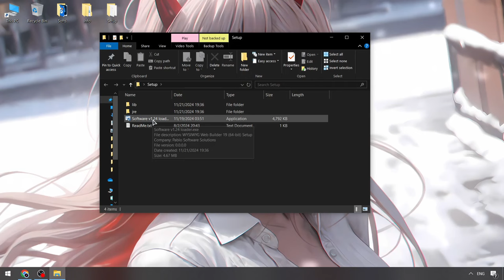Free 2024 Blox Fruits Pastebin Executor [NEW] | Byfron Blox Fruits Scripts Menu [Download Keyless]